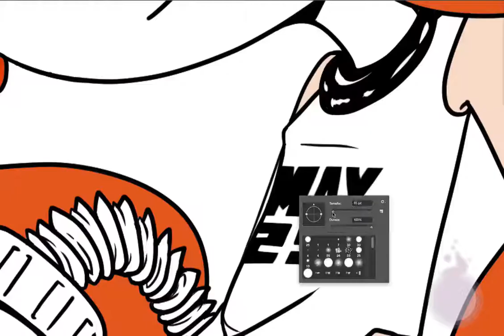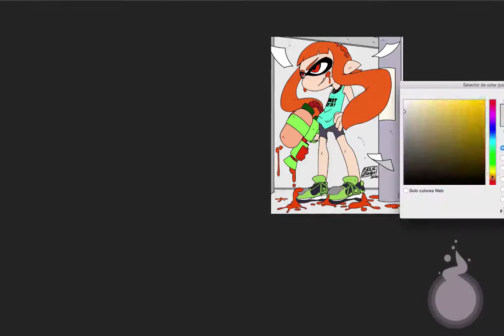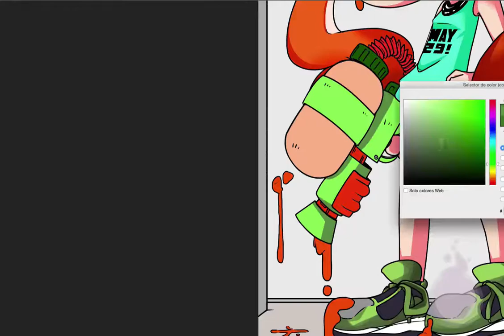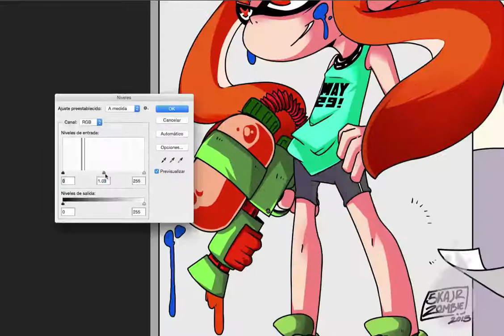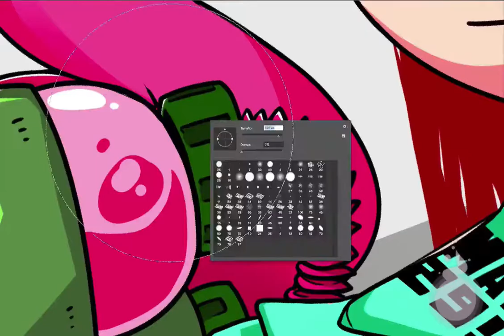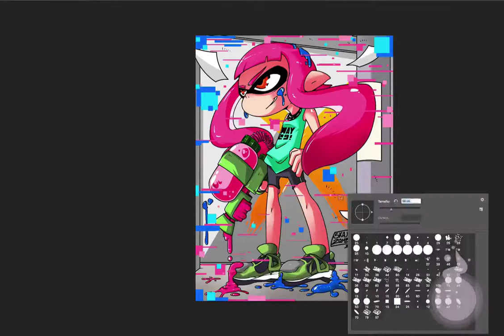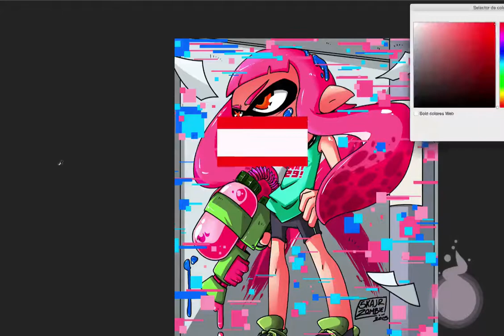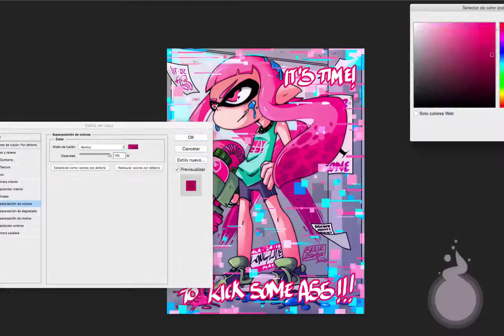Speed Painting - Splatoon: Inkling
Splatoon FanArt, because this game has it ALL.

Manga Studio for Lineart
Adobe Photoshop for color

Sonic Colors - Acuarium Park: Act 2
Sonic Generations - Rooftop Run: Act 1
Sonic Generations - Chemical Plant: Act 2
Kirby 64: The Crystal Shards - Korekara Star